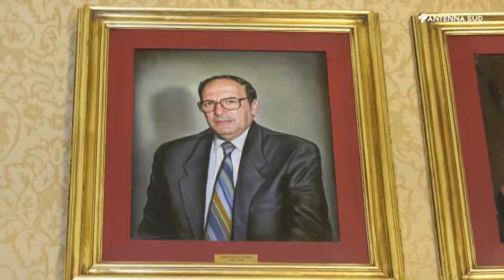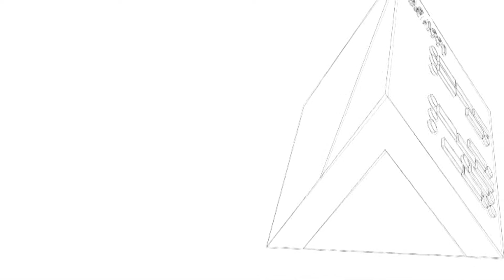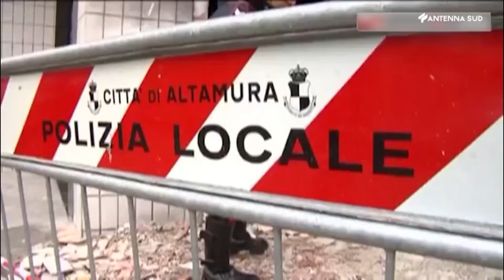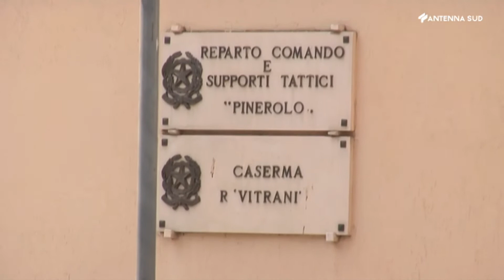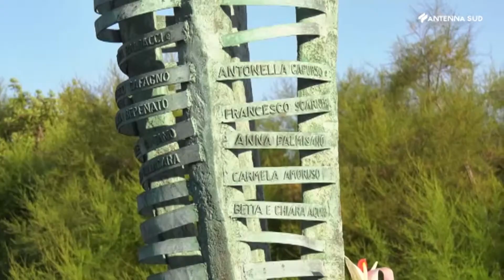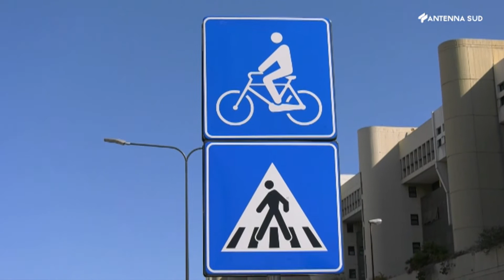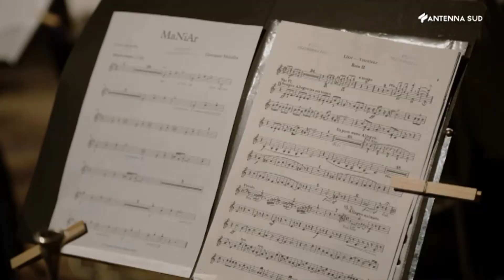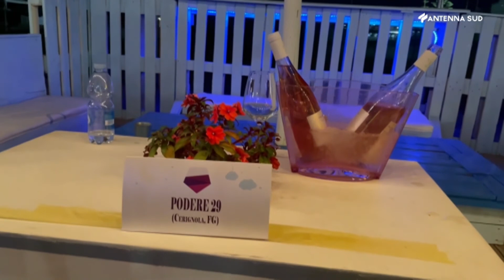AS13 News Edizione Provinciale ore 14:00 del 7 agosto 2021